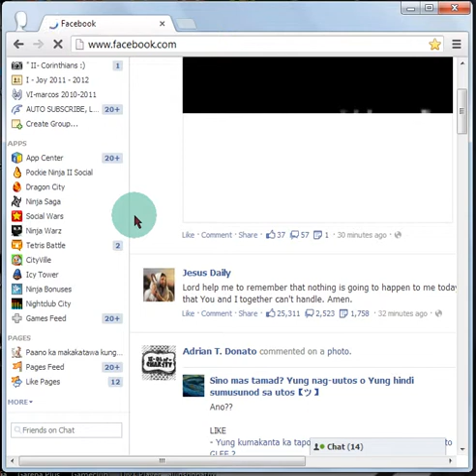Unable to Connect to the Proxy Server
sorry for the video.